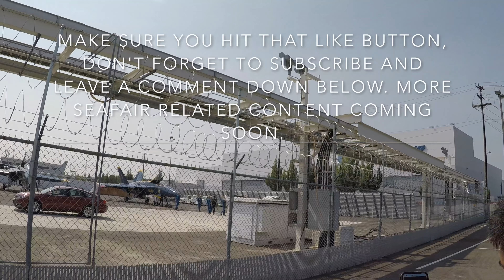Blue Angels Seattle arrival 2k18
Always love the Blues!! Glad they're back and I'm sure they're glad to be back as well!! More Airshow content within next week